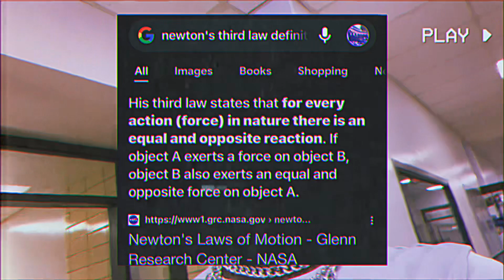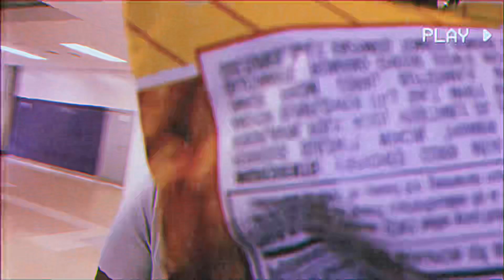CALEB THE SCIENCE GUY - Newtons 3rd Law